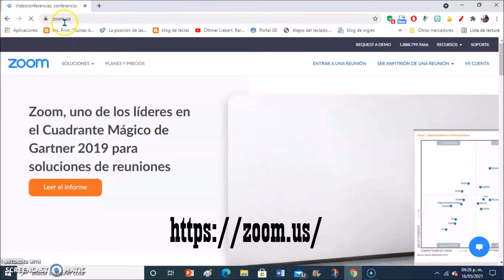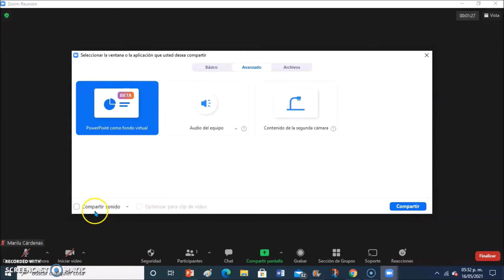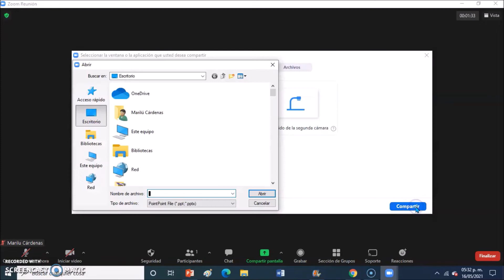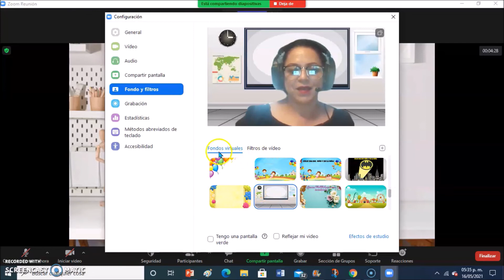🆕 ZOOM ACTUALIZACIONES NUEVAS 🌟📹VISTA INMERSION / FUNCION BETA 😎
En este Tutorial Te voy a mostrar las nuevas funciones de ZOOM 📹🎤 Aprende a usar las nuevas vistas de INMERSIÓN. Función BETA para tus presentaciones interactivas y nuevos emojis 😊👧👦🌟📄✍
En esta pag. puedes descargar fondos para tu sala de ZOOM